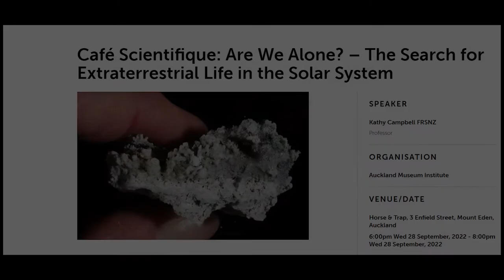Café Scientifique: Are We Alone? (September 2022) - Prof Kathy Campbell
Café Scientifique 28 September 2022
Are We Alone? – The Search for Extraterrestrial Life in the Solar System
Professor Kathy Campbell FRSNZ, School of Environment, University of Auckland

Little Green (Wo)Men are out; microbes are in. The search for life beyond Earth has recently accelerated since the lull following the Mars Viking missions in the 1970’s. Both the ‘Goldilocks Zone’ and Icy Worlds are receiving intense scrutiny. We will explore the what, how and why in the quest for ET life in the Solar System in the current and coming decades.

Professor Kathy Campbell FRSNZ is a geologist and astrobiologist who investigates extreme environments as analogues for where to search for the earliest life on Earth and possible past life on Mars. Professor Campbell was a post-doctoral fellow at NASA Ames Research Centre before joining The University of Auckland (UOA) in 1997. Professor Campbell is the founding Director of Te Ao Mārama – Centre for Fundamental Inquiry, a transdisciplinary research centre at UOA exploring the origin and evolution of the Universe and its life. In NASA's Mars 2020 landing site selection, her team's proposal was chosen in the final three, with the aim to collect Martian rock samples and bring them back to Earth labs to scrutinise them for fossil biosignatures, thereby seeking to locate a second genesis of life in our Solar System.

Our thanks go to our presenter, Professor Kathy Campbell, and to our MC and convenor/video producer @spil030